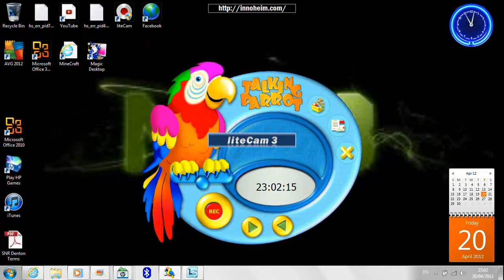funny parrot song 1